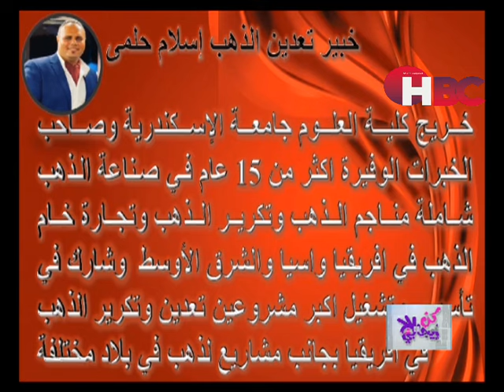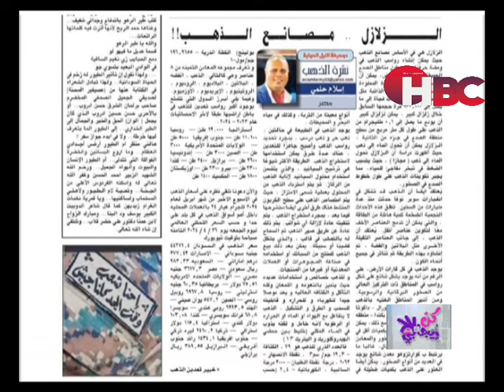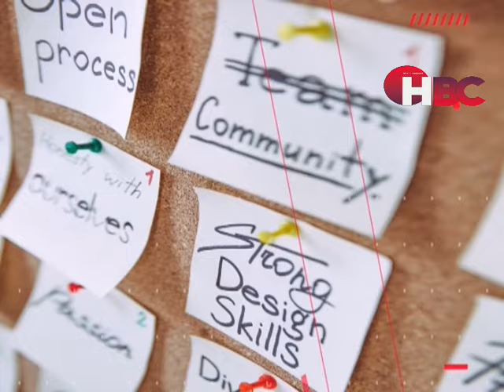برنامج كن ايجابى | تقديم د- أميرة الفقى